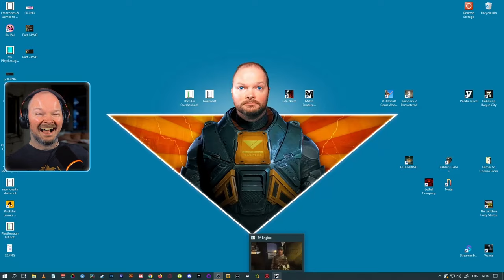DEMONS ARE NOT FRIENDLY! - Metro Exodus [04]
Welcome to this blind playthrough of Metro Exodus!!